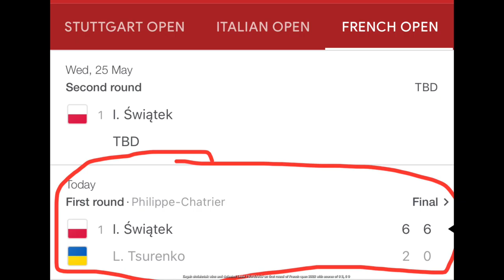IGA SWIATEK WINS AND DEFEATED LESIA TSURENKO | FIRST ROUND | FRENCH OPEN 2022 | ROLAND GARROS 2022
Photos and videos are credited to the owners